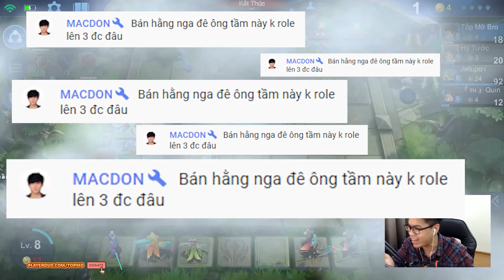MLBB | TIN BẠN THÂN BÁN CỜ VÀ CÁI KẾT SUÝT VUỘT MẤT EM LOLI XINH NHẤT GAME?! | Tốp Mỡ Gaming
Chơi cờ thì hên xui, mà đôi khi bạn thân không đáng tin, cũng giống như bạn gái hay vợ mình vậy...